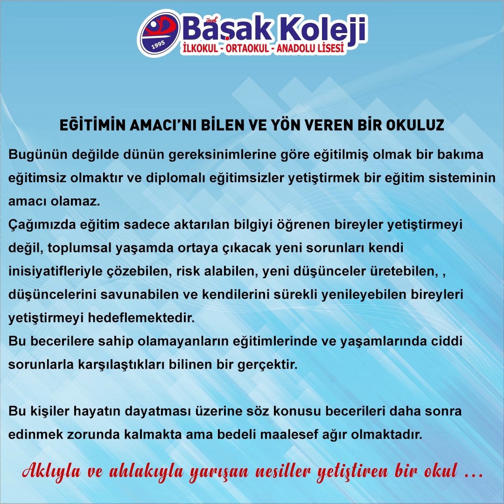Niçin Başak Koleji 2